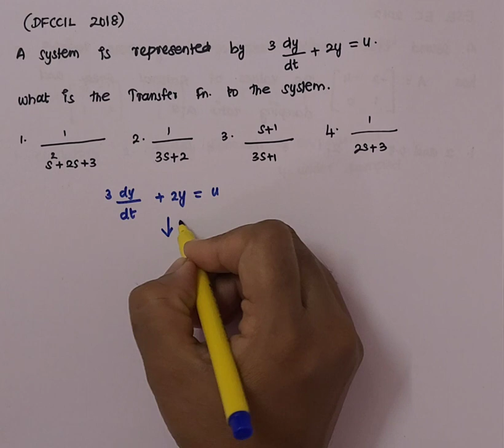State Space Analysis | Control System | DFCCIL Question (solved)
In this video GATE Question from Control System under the topic state space analysis is solved.